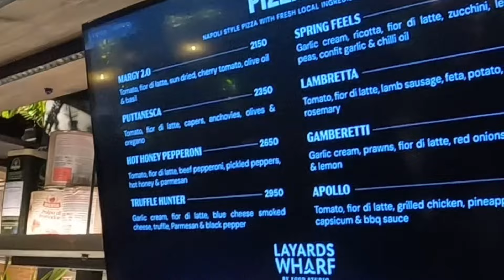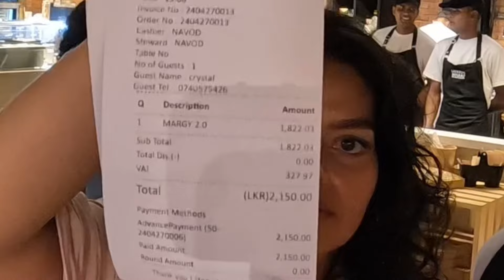Did we find the Best Pizza Spot in Sri Lanka?! 🇱🇰 🍕